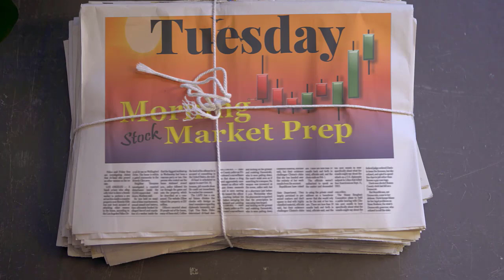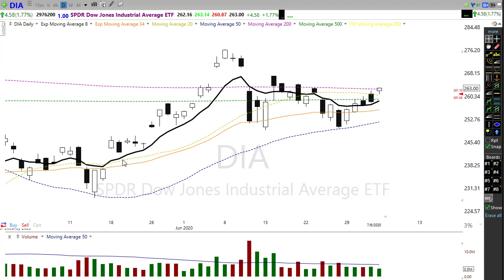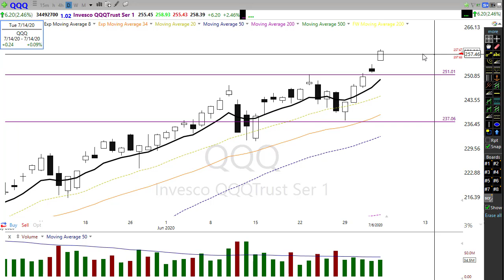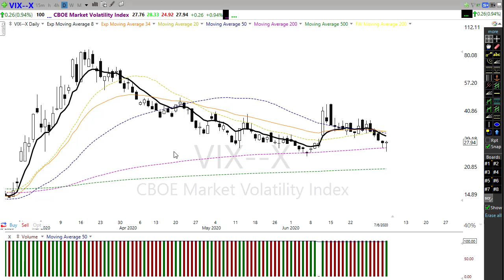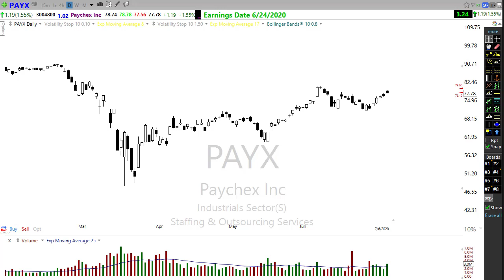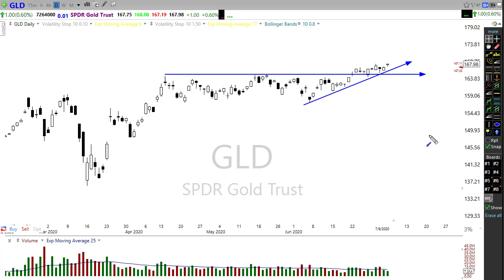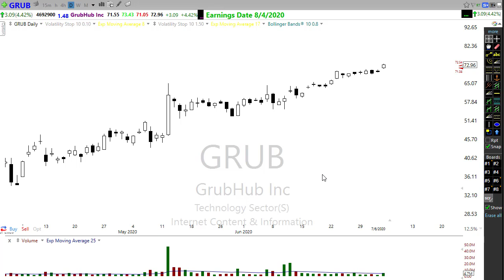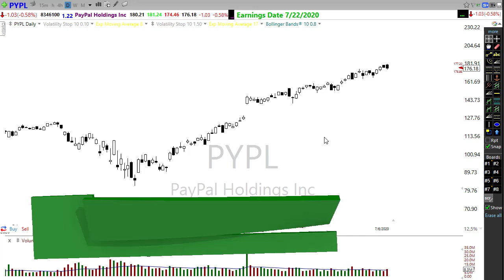Morning Market Prep | Stock & Options Trading | 7-7-20